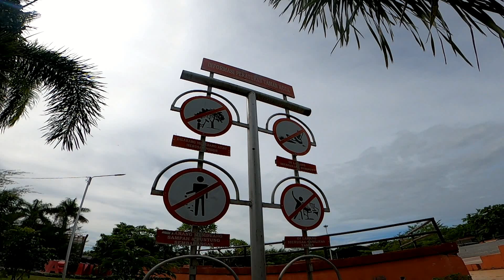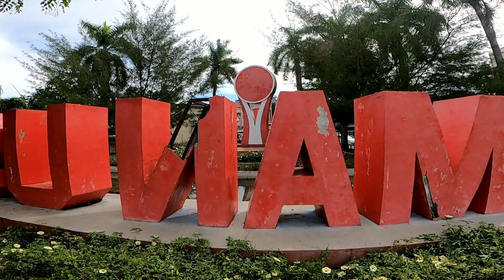MELIHAT FASILITAS PUBLIK DI SIDENRENG RAPPANG HINGGA KAMPANYE INDONESIA BERSIH ( EPISODE #596 )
Teman teman netizen yang luar biasa Assalamu alaikum , salam sejahtera untuk kalian semua dan semoga saja limpahakan keberkahan dan keberuntungan terus di berikan tuhan yang maha kuasa , pemilik langit bumi dan seluruh isinya. Dan Seperti biasa Saya Rudi Hartono Kembali mengajak kalian  melihap peritiwa hari ini di Ada Apa Hari ini !!

Perjalanan kita hari ini teman teman diawali dengan Perjalanan saya ke kabupaten Sidenreng Rappang. nah disini kebetulan ada tugas buat liputan fasilitas publik dan pilihan kita jatuh pada taman usman isa pangkajene.

Taman usman isa ini sebenarnya merupakan taman terlengkap pertama di kabupaten sidenreng rappang. mulai dari area lapangan yang luas lengkap dengan tribun penonton. ada juga kolam dan permaianan anak. namun sayangnya memang sepertinya perlu di benahi kembali sih teman teman. soalnya terlihat banyak yang sudha berkarat dan rusak.

yang bikin setres ketika musim penghujan datang, lapangan jadi becek dan mirip kubangan di beberapa sisi. ini tentu membuat tamannya terlihat kurang bagus yah. jadi sebaiknya memang harus segera di tanganio agar tidak berlarut larut.

Belum lagi aksi vandalisme dari oknum yang tidak bertanggung jawab. tempat udah bagus baus ehh malah di coret coret. ini tentu membuat pemandangan disini mejadi kurang baik. padahal ini smua dibangun menggunakan uang rakyat . jadi uang kita sendiri yang seharusnya kita jaga bersama.

Bukan berarti karena uang kita sendiri jadi bebas merusak yah, itu sama saja jika kita melukai perasaan masyarakat lainya yang sangat sennag jika taman ini terlihat bersih cantik dan membawa manfaat yang luar biasa.

Liat saja bocil boci tk yang lagi belajatr dan bermain. mereka sepertinya sangat senang dengan tempat yang luarbiasa ini. jadi mari kita jaga bersama yah.

Dari pangkajene kabupaten sidenreng rapang selanjutnya kita klembali ke kota parepare yah. tentu saja untuk melakukan kampanye indoensia bersih dari sampah. satu kantong sampah setiap hari selama setahun.

BAIK treman teman LUAR BIASA SEPERTINYA UNTUK EPISODE KALI INI CUKUP SEKIAN DULU YAH. JANGAN LUPA SASKRAIB SEBAGAI BENTUK DUKUNGAN KALIAN PADA KANAL INI, SAMPAI KETEMU BESOK DAN SALAM JUMPA.